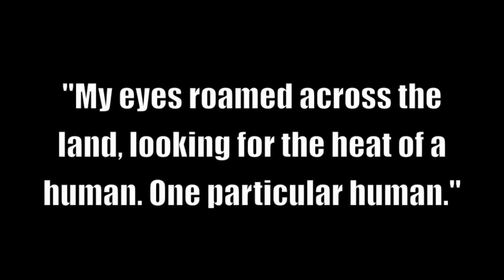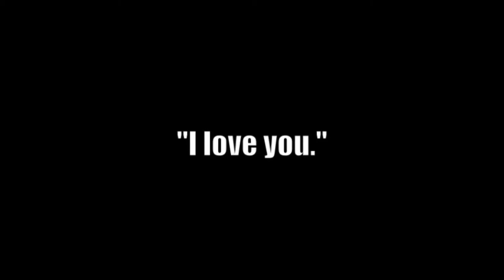Stolen by Lucy Christopher, trailer by Cameron, Hanna, and Sarah Reagan for NotRequiredReading.com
Book Trailer of Stolen by Lucy Christoper created by Cameron, Hanna,and Sarah Reagan for NotRequiredReading